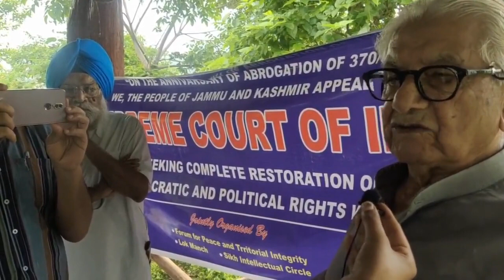Protest in Mahraja Hari Singh part of Jammu city against the abrogation of Articles 370 and 35a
TEESRI JUNG
The Kashmiriyat

On its fourth anniversary, Scores of residents on Saturday staged a protest in Mahraja Hari Singh part of Jammu city against the abrogation of Articles 370 and 35a.